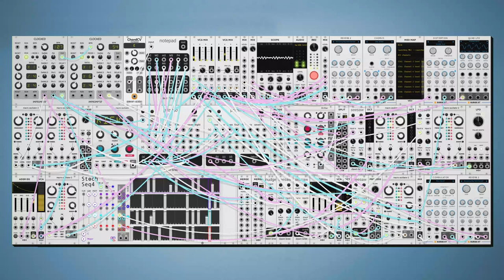dawn bree - it gets to me sometimes (modular synth ambient)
continuing on in the exploration of fixed voltage submodulation from a couple days ago, it makes such a cool effect, i really like the weird modulation that it gives to that snare hit, it almost sounds a bit cymbally some of the time. one of the ones today that really came together pretty easily, fairly typical arrangement it never stops being cool to me that i can make this type of stuff.

progression today is a I-ii-iii-IV, i started with the one two then tried to see how far i could push it walking up the progression. i'm very satisfied with the slowly moving upwards feel that we get especially in that fast repeating piano-y bit that's doing triplets. anyways i hope you like this one, let me know what you think! :)